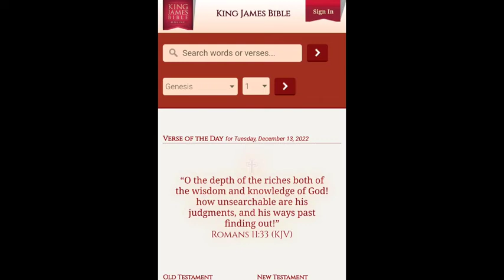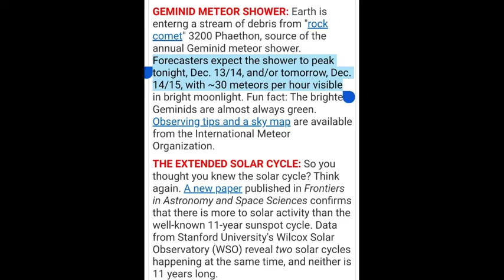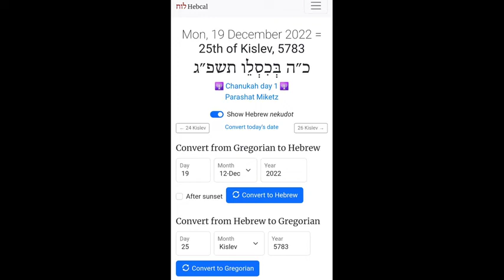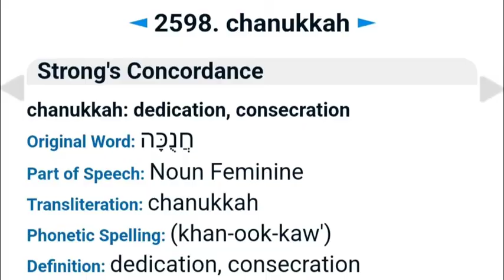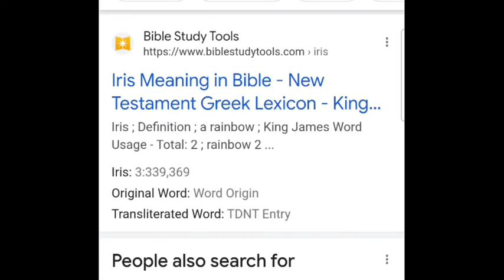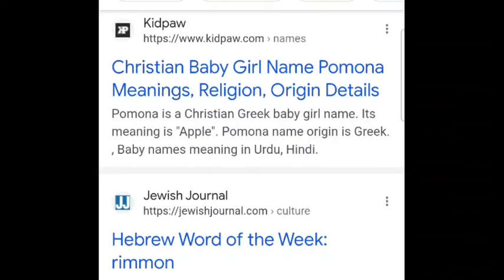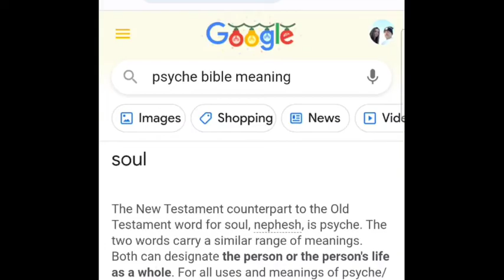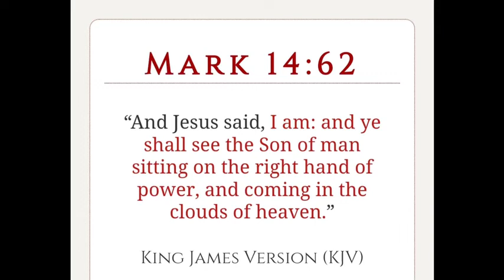Rapture Yeshuhua the Moon & Spica all meet up on the same day Hanukkah Starts